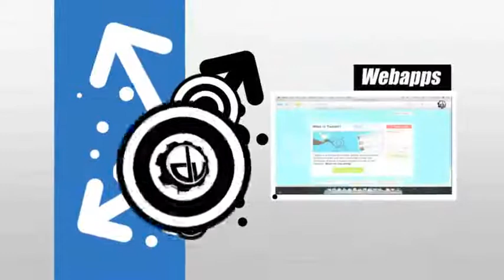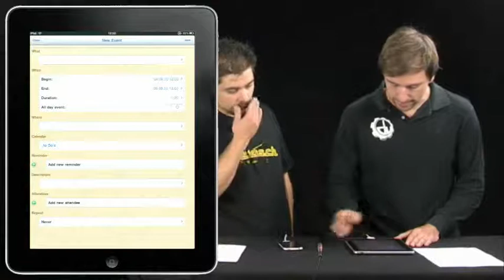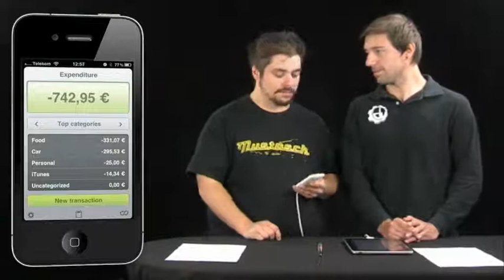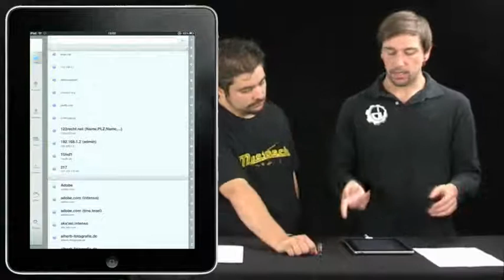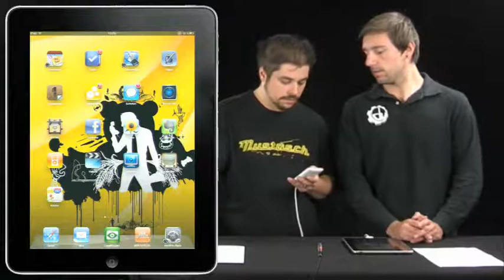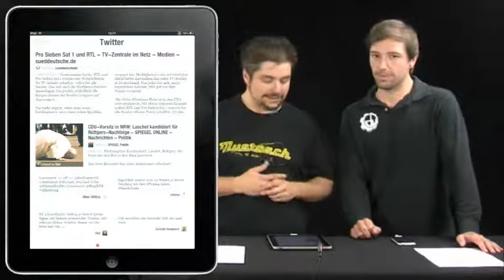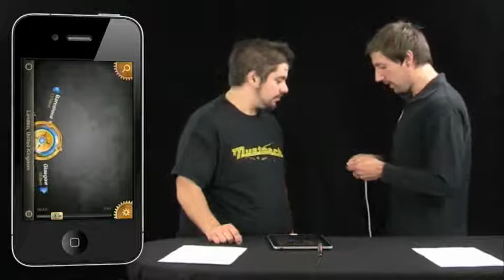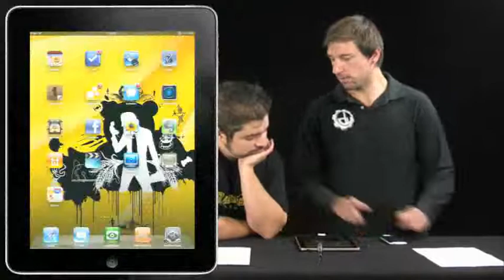DigitalUpgrade S02E08 - iPhone iPad 1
Heute zeigen wir euch mal wieder ein paar iPhone und iPad Apps. Angefangen mit Calendars, über Expenditure nach 1Password Pro. Ausserdem noch Flipboard und Metropolis.
 Calendars - Google Calendar client
Hersteller: Igor Zhadanov
Freigabe: 4+
Preis: 5.49 EUR Download (Aff.Link)
 Expenditure
Hersteller: Shape Aps
Freigabe: 4+
Preis: 1.59 EUR Download (Aff.Link)
 1Password Pro
Hersteller: Agile Web Solutions
Freigabe: 4+
Preis: 11.99 EUR Download (Aff.Link)
 Flipboard
Hersteller: Flipboard, Inc.
Freigabe: 4+
Preis: Kostenlos Download (Aff.Link)